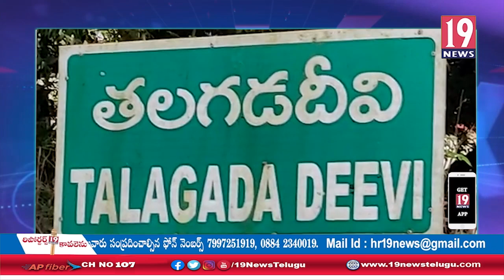తలగడదీవి జిల్లా పరిషత్ ఉన్నత పాఠశాలలో కరోనా కలకలం: కృష్ణా జిల్లా